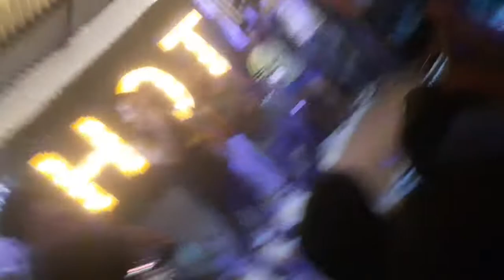Kolkata Meetup with @BeerbikerSamy @AamirMajid @BikerBoyZahir | Barasat Meetup Vlog 🔥🔥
Guys watch the full vlog and do comment down how much you liked it and if you are fan of superbikes ..